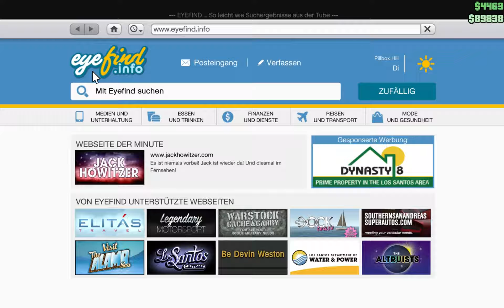GTA Online PC #010 Fallschirmspringen